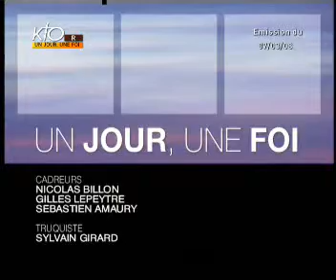Mgr Jean-Paul James - Diocèse de Beauvais